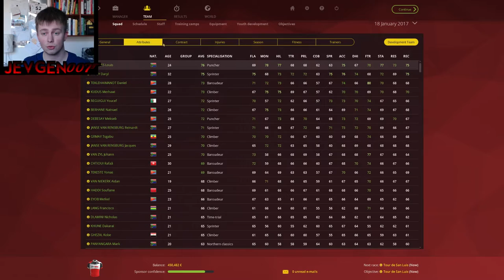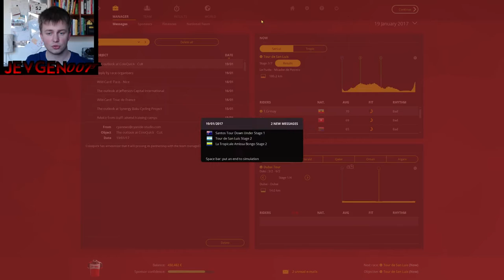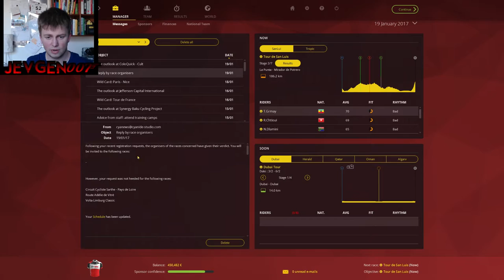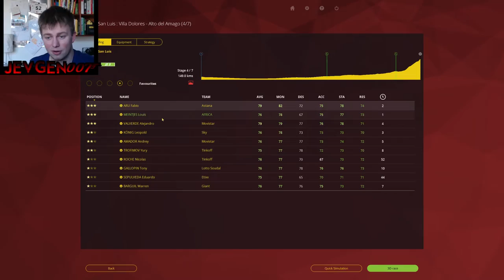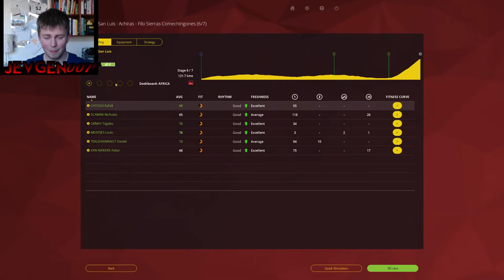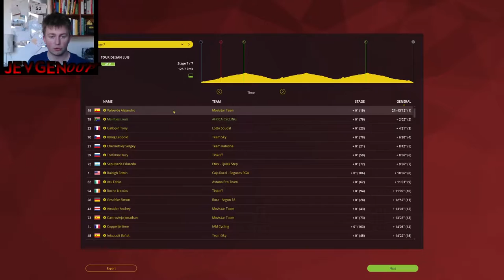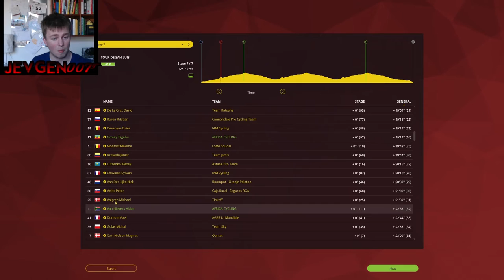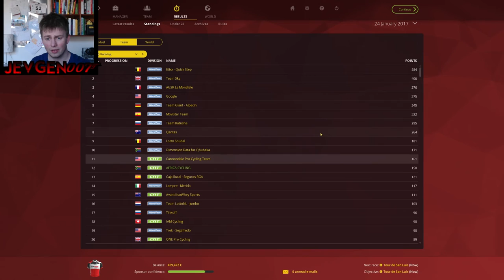Beating Valverde and Aru! - The Africa Challenge! - 2016 Database - #17 - Pro Cycling Manager 2015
Great episode. Did not expect this to go that well!